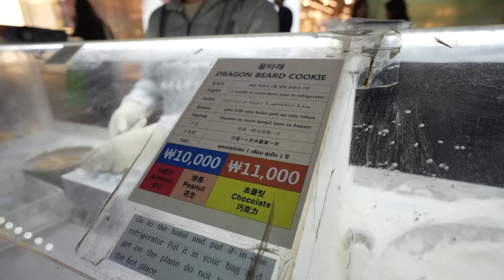พกเงินล้าน! ตะลุยป๊อปมาร์ทเกาหลี กินสตรีทฟู๊ดในเมียงดง!! | แม่ปูเป้ เฌอแตม Tam Story